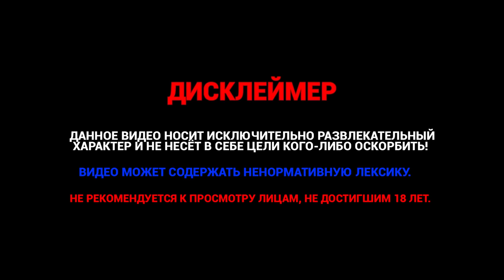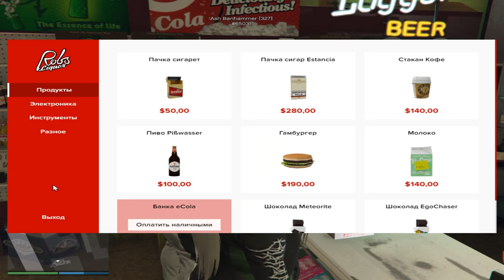РАЗНЕСЛИ ТРАССУ на Majestic RP GTA 5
👇  Открой описание

Путь установки: Grand Theft Auto V\update\x64\dlcpacks\mpapartment c заменой